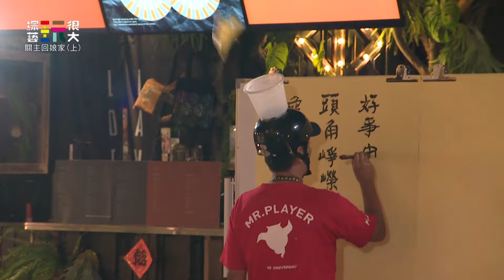上課麥亂來回歸了！KID鐵頭功最快完成任務！豪平彎了？看到香蕉都會怕｜綜藝玩很大 精華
永遠的小隊長：小鬼黃鴻升
關主：吳宗憲
黃隊：KID
黑隊：坤達